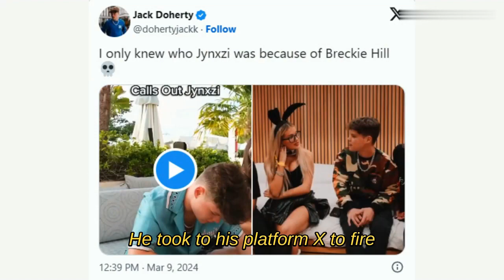Jack Doherty vs. Jynxzi - Unveiling the Feud!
Delve into the heated clash between two prominent influencers, Jack Doherty and Jynxzi, as we dissect the drama that's set the internet abuzz. From candid call-outs to fiery responses, witness the unfolding feud and join the conversation on accountability and transparency in the influencer world.